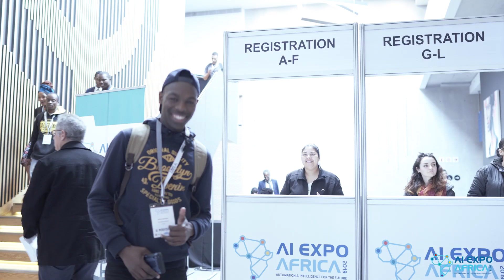AI Expo Africa 2019 - Highlights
AI Expo Africa is the largest business focused Artificial Intelligence (AI) & Data Science Community B2B trade show & conference in Africa.

Our 2020 conference and expo will run on 3rd-4th September 2020 and builds upon the phenomenal success of the 2018 / 2019 events that were held in Cape Town, that cemented it as the largest gathering of its kind, with over 1000+ registered decision makers, investors, buyers, suppliers, innovators, SMBs and global brands in the region focusing on real world AI and Data Science business applications.

Our business audience is comprised of Enterprise decision makers / CxOs, allied to AI Cloud platform providers, Tier 1 / 2 deployment & service providers, AI start ups / innovators, investors, educators, government and AI ecosystem community builders.   You will learn about real Enterprise case studies and the application of AI and Data Science in Business TODAY, available technology and cloud platforms, deployment challenges, ethical considerations allied to the vibrant innovation and start up ecosystem driving the industry in Africa.